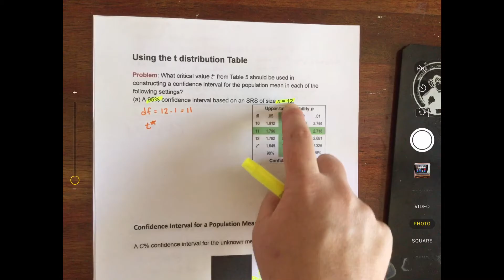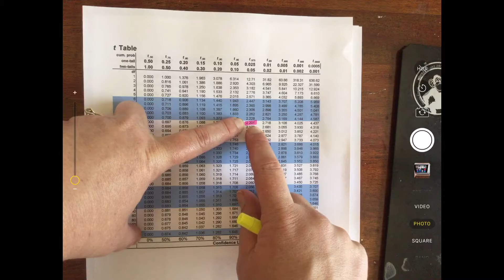Math 117 6.2 Confidence intervals for means (small samples)